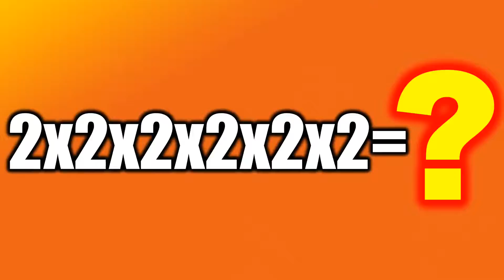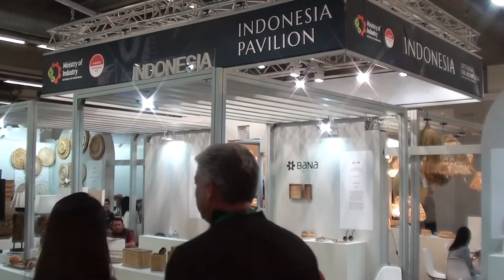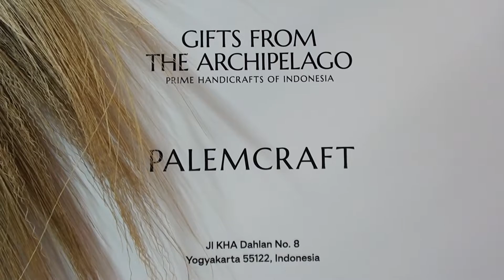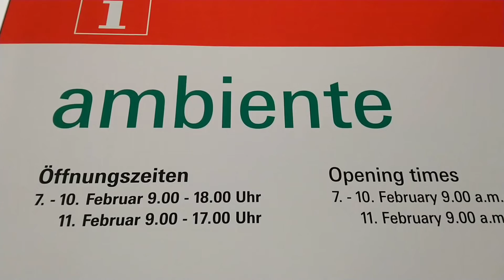Guess what! 64 Indonesian companies were at Ambiente 2020! (consumer goods) [SUB ENG]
(English subtitles) 64 Indonesian companies took part in Ambiente 2020, on 7-11 February 2020, at Messe Frankfurt.  Ambiente is one of the largest annual trade fairs focusing on tableware, kitchenware, household products, gifts, personal accessories, interior design, furnishings, and decorations. An Indonesian Pavilion was present with 8 companies under the coordination of the Indonesian Ministry of Industry. The remaining 56 companies participated independently.

Complete list of Indonesian companies:

1. ART CLASSIC INDONESIA, CV – INDONESIAN PAVILION
2. ASIA TRADE PERKASA, PT
3. BALI BAKTI ANGGARA
4. BALI WIRAMA
5. BALILUNA
6. BANA ANDARU NUSANTARA, PT – INDONESIAN PAVILION
7. BATU INBALI (INBALISTONE)
8. CAHAYA MERAH DELIMA, PT (LION STAR)
9. CAVEMAN ARTISTIKA NUSANTARA, PT
10. CULLETPRIMA SETIA, PT (BBC GLASS)
11. DARA GABALI PUTRA, PT
12. DHARMA SIADJA, CV
13. DIAMAS STAR, PT
14. EASTERN LIVING INTERNATIONAL, PT
15. ELMAS NATURA, PT
16. ESTETIKA INDONESIA, CV
17. GANGGA SUKTA, CV
18. GARUDA BALI, CV
19. GLOBAL KRIYA NUSANTARA, PT
20. HAENG NAM SEJAHTERA INDONESIA, PT
21. HARMONI JAYA KREASI, PT – INDONESIAN PAVILION
22. HOMEWARE INTERNATIONAL INDONESIA, PT
23. INDO PORCELAIN, PT
24. INDO RISAKTI, PT
25. INDOMOP MULTI MAKMUR, PT
26. INDOTRADE MULTI NIAGA, PT
27. INSPIRA FURNEXINDO, PT
28. KEDAUNG ORIENTAL PORCELAIN INDUSTRY, PT
29. KEDAWUNG SETIA INDUSTRIAL LTD.Tbk.
30. KIRANA MAS HOMES, PT
31. KIRANA PACIFIK LUAS, PT
32. KOIN-KARYA OTENTIK INDONESIA, PT
33. KORIN METAL ARTS, PT
34. KWALITA BALI, PT (BALI EXPORT CENTER)
35. KWARSA INDAH MURNI, PT
36. MARATON KENCANA, PT (GOLDENCOCO)
37. MASPION GROUP, PT
38. MAZA DECO, CV
39. MEGA INDAH GLASS INDUSTRY, PT (MIGIGLASS)
40. MITRA BALI FAIR TRADE
41. MOROTAI HOME INDONESIA, CV (MOHOI INDONESIA) – INDONESIAN PAVILION
42. MULTI DIMENSI, CV
43. NUANSA KAYU BEKAS, CV
44. OUT OF ASIA, PT
45. PALEM CRAFT JOGJA, CV – INDONESIAN PAVILION
46. PANDANUS INTERNUSA, CV (PANDANUS CRAFTS) – INDONESIAN PAVILION
47. PIVIKO MANUNGGAL, PT
48. PRESINDO CENTRAL, PT
49. PROCYRO ADIKARYA, CV
50. ROMANA WICKER, PT
51. SANGGAYA INDOCRAFT
52. SANGO CERAMICS INDONESIA, PT
53. SIJI LIFESTYLE – INDONESIAN PAVILION
54. STUDIO DAPUR
55. SUMIATI EKSPOR INTERNASIONAL, PT
56. SURYA PELANGI NUSANTARA SEJAHTERA, PT (GREEN LEAF)
57. TASHINDA PUTRAPRIMA, CV
58. TRI PENDAWA CORP PT
59. TRISINAR INDOPRATAMA, PT (TECHNOPLAST)
60. UMBRA PRASIA, PT
61. WAX INDUSTRI NUSANTARA, PT
62. WIDHI ASIH BALI EXPORT, CV
63. WOOD AND SOUL
64. YOGYA INDO GLOBAL, PT – INDONESIAN PAVILION